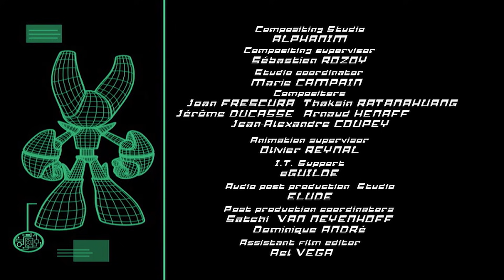Robotboy | Gus's Big Mouth | Season 2 | Full Episodes | Robotboy Official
Robotboy is a cute, cutting-edge, butt-kicking battle robot who dreams of becoming a real boy.

Created by world-renowned scientist Professor Moshimo, Robotboy has the ability to superactivate into a fighting machine capable of destroying entire armies.  This attracts the attention of Dr Kamikazi - a hopelessly deluded "evil genius" - intent on harnessing Robotboy's powers to enslave the world.

So Moshimo sends Robotboy far away to live with his number one fan, Tommy Turnbull, in the peaceful Bay Area. But Dr Kamikazi continues to plot and scheme, creating mutant clone armies to capture Robotboy.

And so it is up to Tommy and his two best friends, Gus and Lola, to keep the world's most powerful fighting robot out of harm's way, as well as teaching him what it truly means to be a real boy.